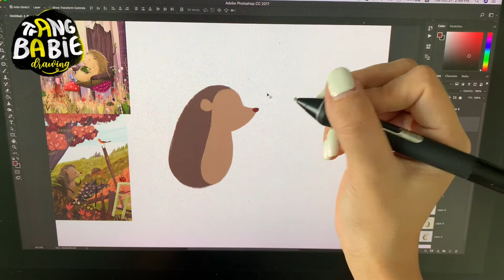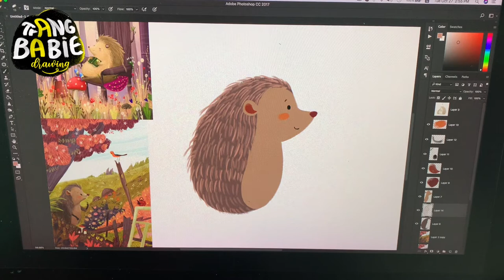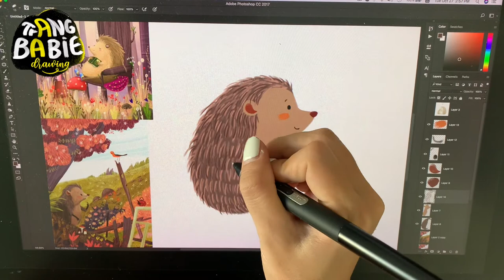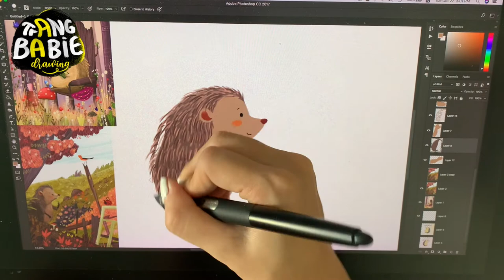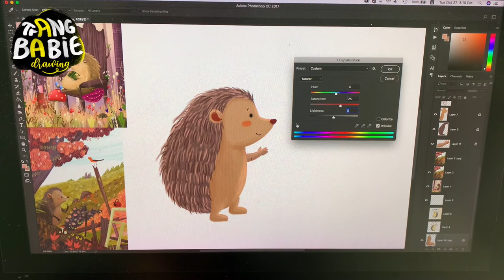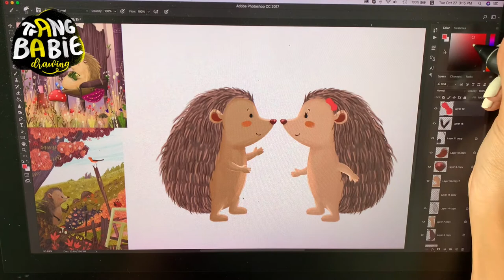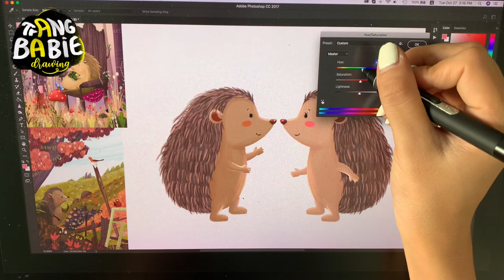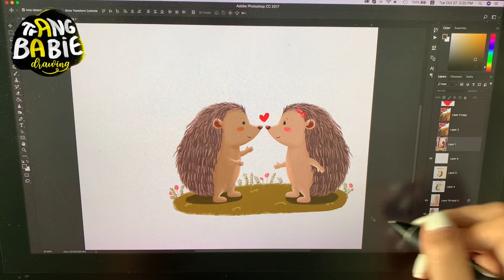How to draw a Kawaii Hedgehog Cartoon Step by Step - Animal Painting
Hi Guys,
In this video, I'm drawing a Kawaii Hedgehog Cartoon in Adobe Photoshop.  It's half about imagination and half about skill.